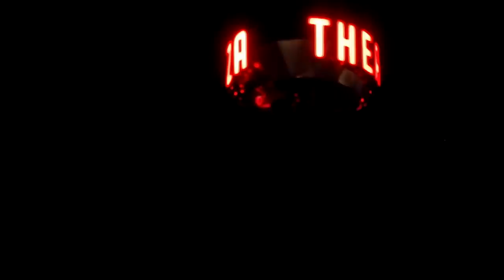Get the Led Out-Plaza Live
Get the Led Out show clips from The Plaza Live, Orlando FL